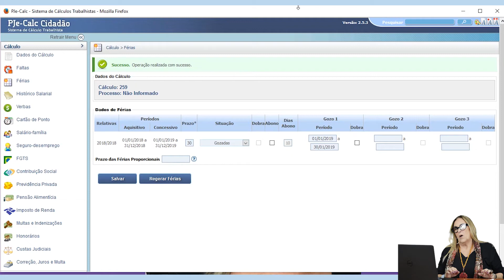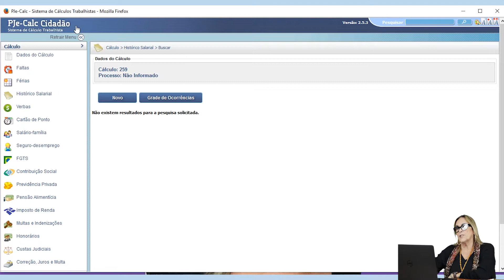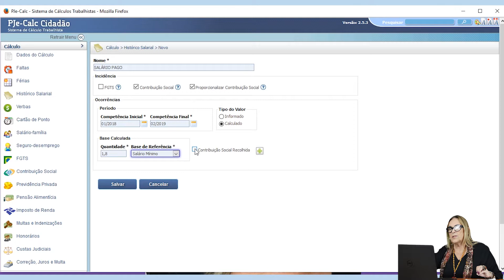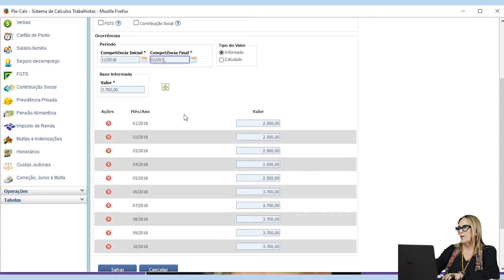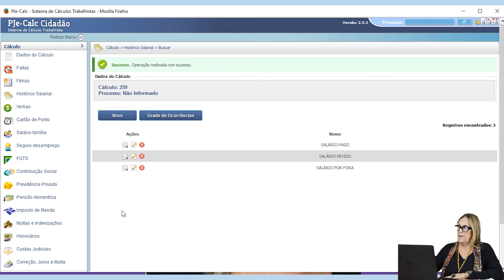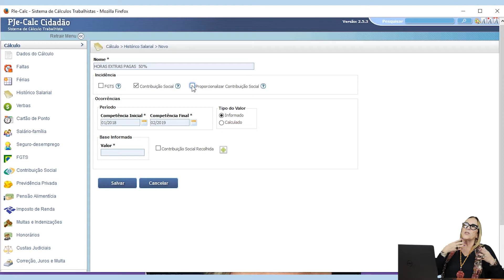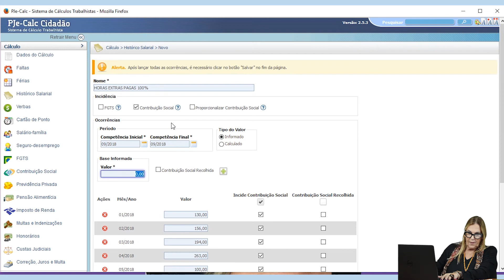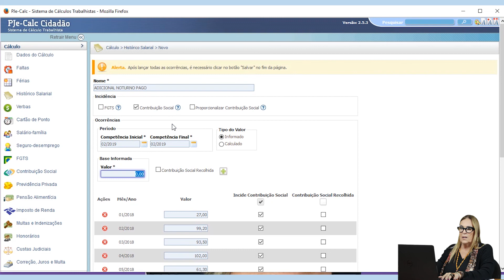06 - Histórico de salários